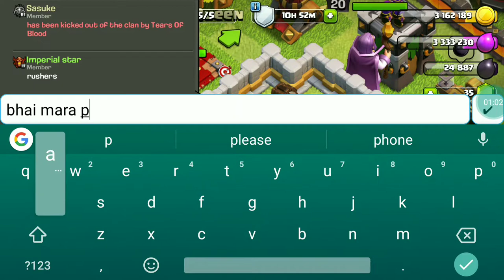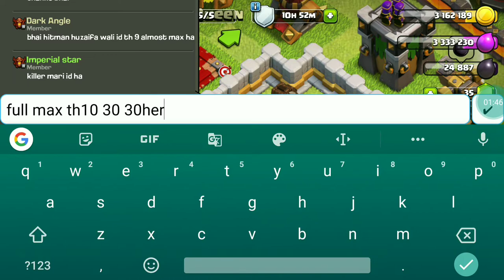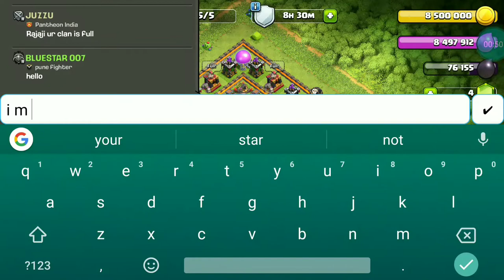VLOG 1 IN Pune fighters with sumit007 I m in pf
I m star clasher
coc hacks,
coc builder hall 9,
coc base th9,
coc dragon slayer,
coc free gold pass,
coc gladiator queen,
coc gem hack,
coc hog glider,
coc id hack,
coc intro,
coc kerala,
coc keep your cool th8,
coc mod apk download,
coc pro,
coc play,
coc queen walk th9,
coc update live,
coc upgrade,
coc vs pubg part 3,
coc 0.5,
coc 0 to hero,
sumit 007 coc profile,
gujarat warrior coc sumit 007,
coc 4 town hall best base,
6 coc private server,
coc 7th town hall best base,
coc 7 night base,
lakshman 24/7 coc,
savage 7 coc,
coc 8 town hall,
coc 8th town hall best base,
coc 9 base,
coc 9th,
coc 9 town hall,
coc 9 town hall best base,
coc 9th town hall,
coc 9th base,
coc 9 war base